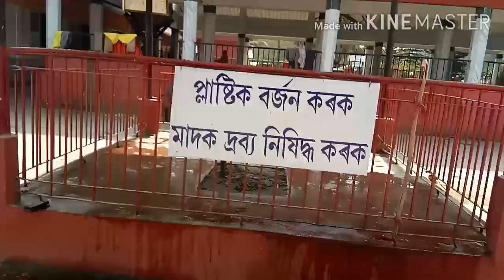Sunday vlogs 5